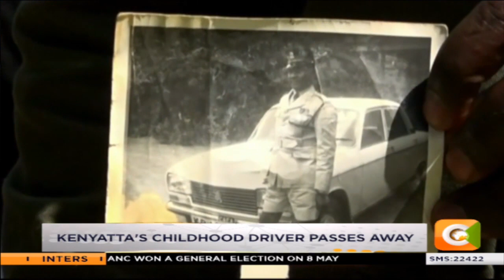President Uhuru Kenyatta's childhood driver passes away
Mzee Clement Kurui from sleepy Kituro Village who was once President Uhuru Kenyatta's childhood driver has passed on without having his dreams of meeting the head of state fulfilled. The 83 year old who served as the driver of the first president of the republic of Kenya Mzee Jomo Kenyatta, had been complaining of stomach pains for quiet sometime and on Wednesday last week, he was pronounced dead after being admitted at Baringo Referral Hospital